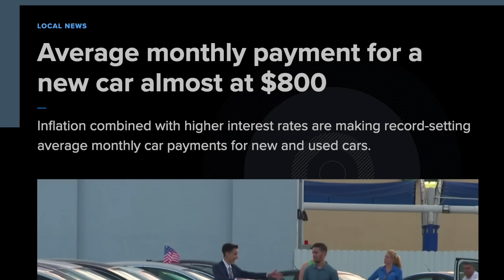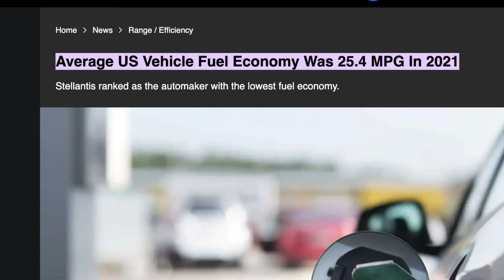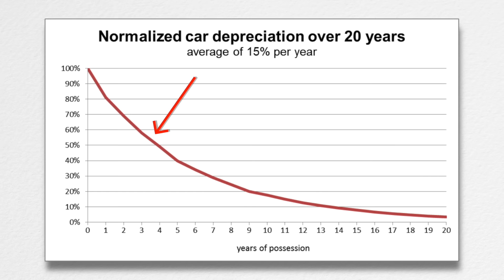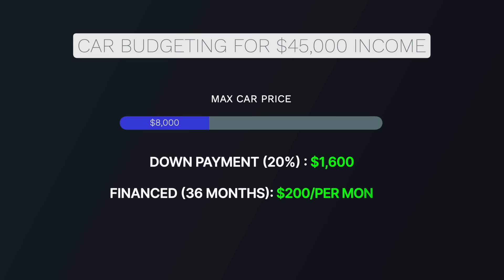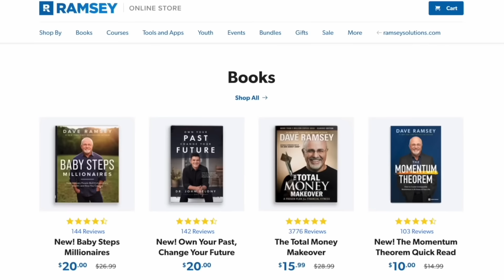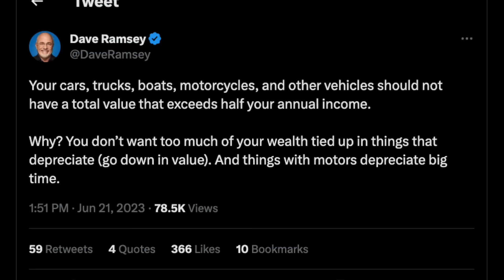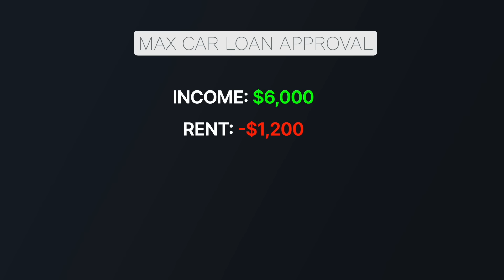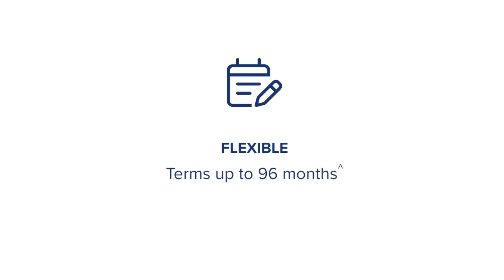How Much Car You Can ACTUALLY Afford (By Salary)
Here is EXACTLY how much car you can afford on every salary - Enjoy! Add me on Snapchat / Instagram: GPStephan

My ENTIRE Camera and Recording Equipment:

Graham Stephan receives cash compensation from Public for sponsored advertising materials. The content in this video is accurate as of the posting date. Some of the offers mentioned may no longer be available. Public Offer valid for U.S. residents 18+ and subject to account approval. There may be other fees associated with trading.  See Public.com/disclosures/